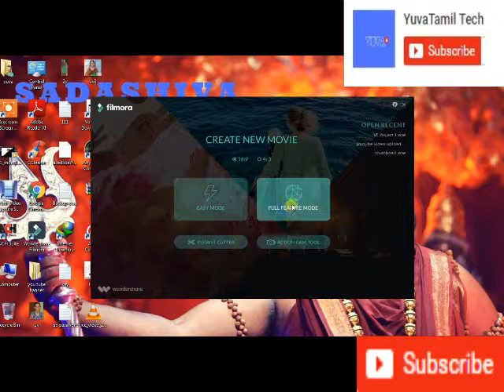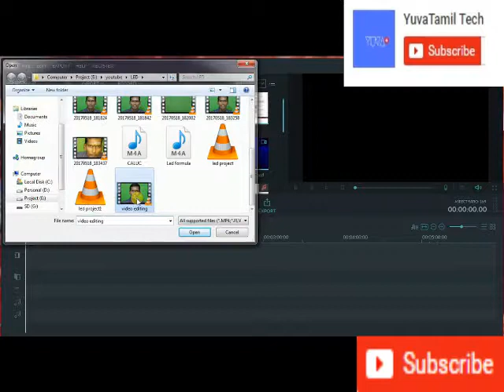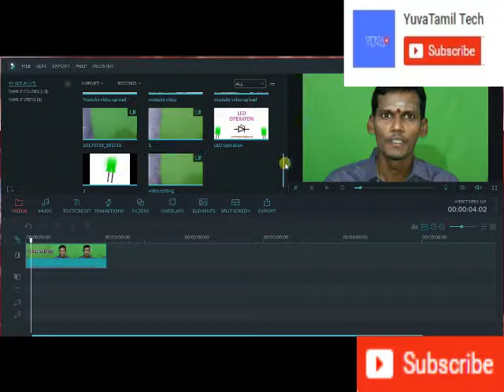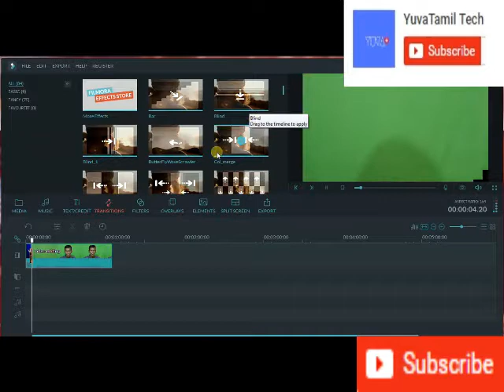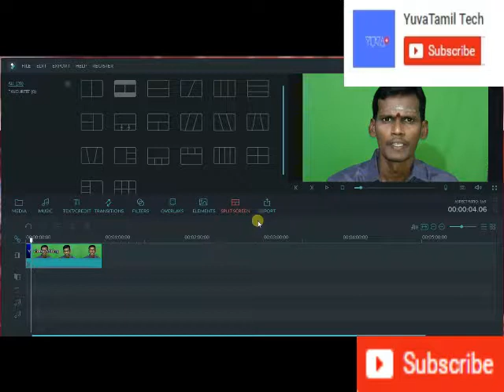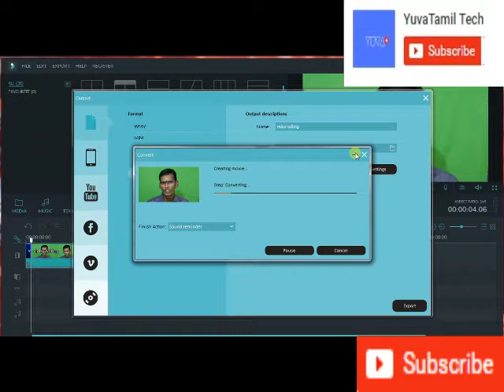Online Earning -5 Video Editing Tutorial for Beginner by using Filmora software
New videos will be released under a new content direction. This video was uploaded before the channel was rebranded as Yuvaraja Speaks. In this video i have explained about video editing software for Beginner.
There are 2 modes in Filmora Video Editor Windows version to create videos. After you launch Filmora Video Editor, you can see it. First, choose to create the video in 4:3 or in 16:9. Then choose the mode you’re going to edit your videos with.
Easy Mode: this mode helps you create - a story with less editing: import video(s)  select a theme - choose the background music or import your own song - preview the story - export the story.
Full Feature Mode: all the editing features and effects are all in this mode. If you want to make a professional video or fantastic video, you’re supposed to try this mode. The following part of this guide is about how to edit videos in Full Feature Mode.
Step 1- Import and add video files for the following formats.

Step 2Trim video clips on Timeline as our required. and add the thumbnail photo in time line.

step 3 Add the animation and change the audio level and video correction.
Step 4 Export the video and save to computer.